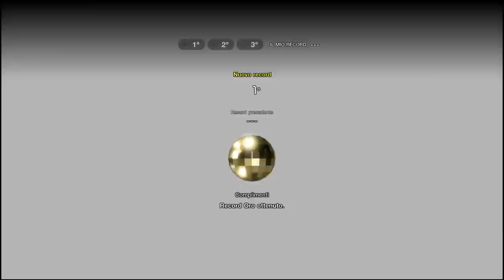Gran Turismo Sport - Missioni di Guida Campagna Fase 1 Gameplay Tutto Oro/Only Gold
Finalmente dopo una lunga attesa è arrivato il momento di provare la demo di uno dei più grandi videogiochi di corse!

Ecco il Gameplay di Gran Turismo Sport e l'ottenimento Oro in tutte le prove 1-8!

Buona visione!!!